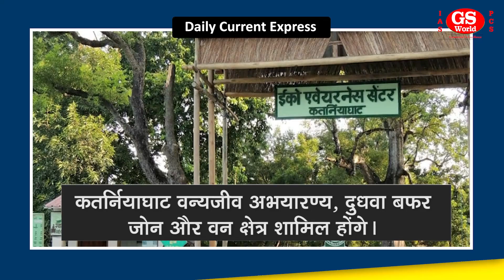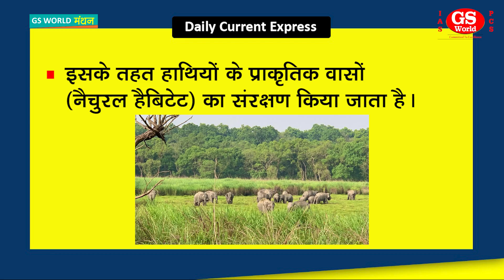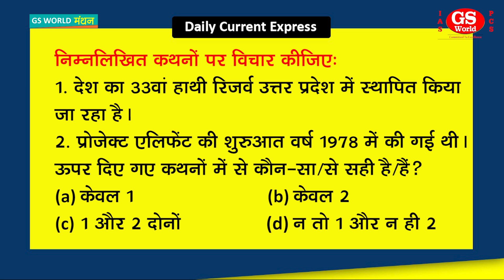जानिए देश के 33वें हाथी रिजर्व के बारे में | Know about the 33rd Elephant Reserve of India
केंद्रीय पर्यावरण, वन और जलवायु परिवर्तन मंत्रालय ने देश के 33वें हाथी रिजर्व की स्थापना को अपनी मंजूरी दे दी है।
इसके साथ ही, उत्तर प्रदेश में एक नया हाथी रिजर्व स्थापित करने का रास्ता साफ़ हो गया है। अब उत्तर प्रदेश सरकार भी जल्दी ही इस संबंध में अधिसूचना जारी कर देगी। तराई हाथी रिजर्व राज्य का दूसरा हाथी रिजर्व होगा।

धन्यवाद